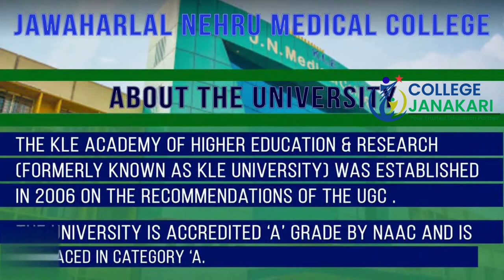9867957747@Jawaharlal Nehru Medical College Belgaum (MBBS,PG):- Admission ,Fees , Cutoff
Jawaharlal Nehru Medical College Belgaum (JNMC Belgaum) is a constituent unit of KLE Academy of Higher Education and Research (formerly known as KLE University). The medical college is ranked 3rd among deemed medical colleges in Karnataka. The medical college was started in 1963 by the KLE Society and later became a constituent unit of KLE Academy of Higher Education and Research. The medical college is located on a 100 acres of land and provides excellent infrastructure facilities to the medical students. The medical college is recognized by MCI.

Jawaharlal Nehru Medical College Belgaum offers undergraduate medical course (MBBS) and PG medical courses (MD, MS and PG Diploma).

JNMC Belgaum is attached to 1400 bedded KLE Dr. Prabhakar Kore Charitable Hospital to provide clinical training to the medical students.

Watch the Video to know more about Jawaharlal Nehru Medical College Belgaum

Our Core Values:
• Competency
• Consistency
• Reliability
• Commitment
• Integrity
• Sincerity